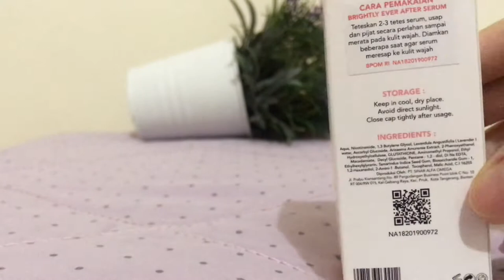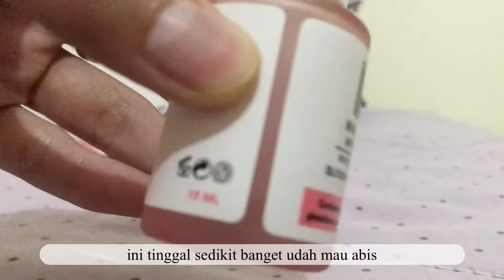Serum Murah Scarlett Brightly Ever After Serum | Marsha Falah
Serum Murah Scarlett Whitening Brightly Ever After | Marsha Falah